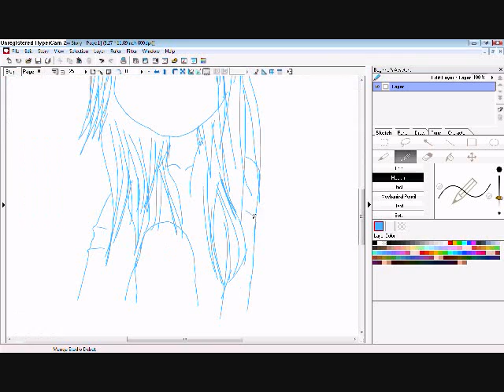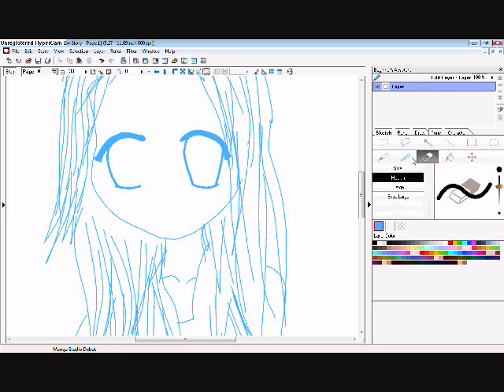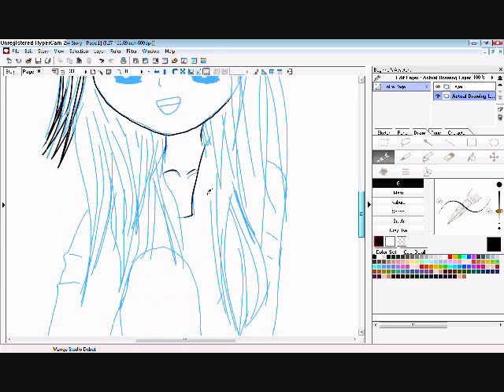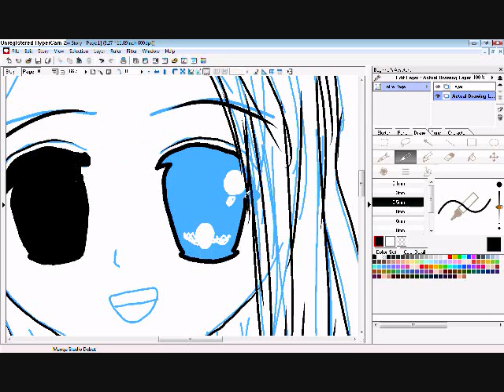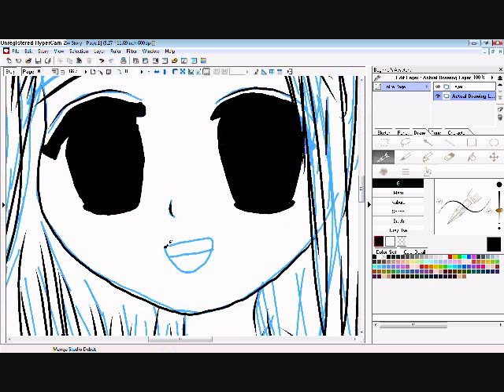Drawing my sister :D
This is me using my new program called Manga Studio :D
I'm drawing my older sister, Kay.
She asked me to draw her and this is it :3

I was in a locket mood so I drew locket songs:
1st song: Still Doll Orgel Version
2nd song: Suna No Oshiro Orgel Version

I first had to draw a rough (in blue), and then outline it all in black on another layer, and when I was done with that, I got rid of the layer in blue, so I was left with black :D
Very conveniant!